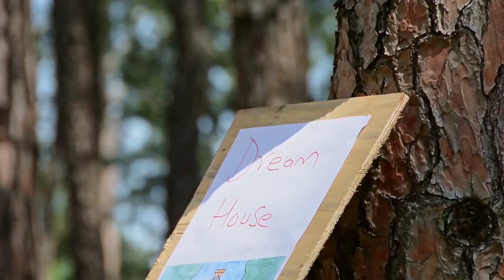I Swear - All-4-One cover by Chris Matjeke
Our 7th Marriage Anniversary with 'I Swear' by All 4 One cover by Chris Matjeke. This is the song I  wished my favorite Pop group (All-4-One) performed it on our wedding day on 13 November 2013. So I would like to take this opportunity and extend my gratitude to All 4 One for such a great performance of this classic song written by Gary Baker and Frank Myers.  Hope you enjoy!

Produced by Shadrack Chikafa & Chris Matjeke
Instrument by AkaTimo Ussi